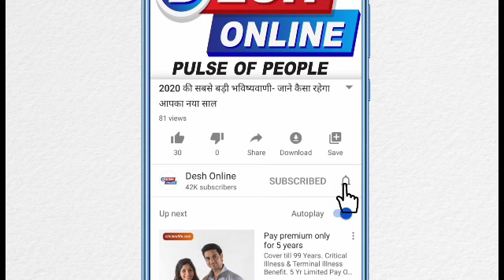जाने क्यों मनाई जाती है राधाष्टमी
According to the Puranas, Shri Krishna was born on the Ashtami Tithi in Krishna Paksha and Goddess Radha was also born in Shukla Paksha on this date. In Barsane, the festival of Radhashtami is celebrated with great pomp. The festival of Radhashtami is celebrated on the Ashtami of Shukla Paksha in the month of Bhadrapada 15 days after Janmashtami. On this side, on 26 August 2020, there is the festival of Radhashtami.